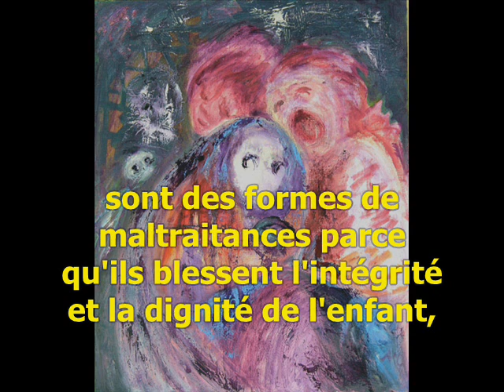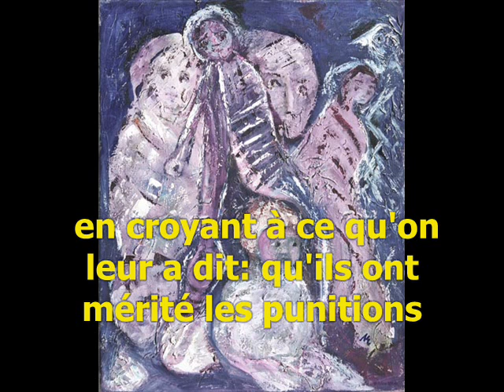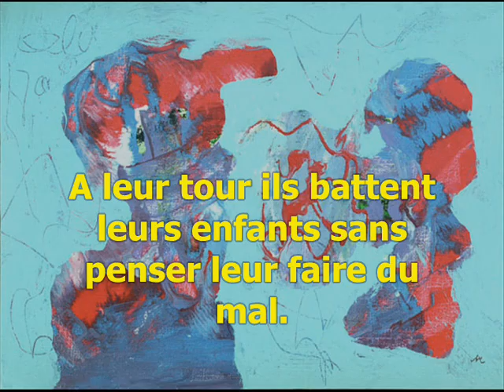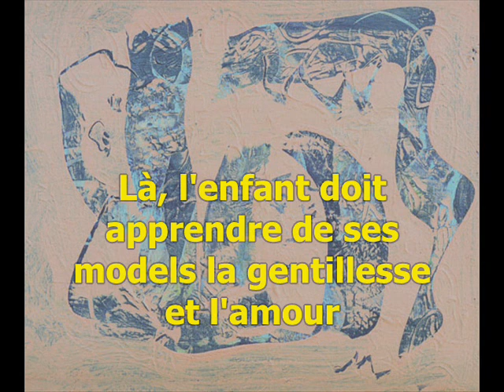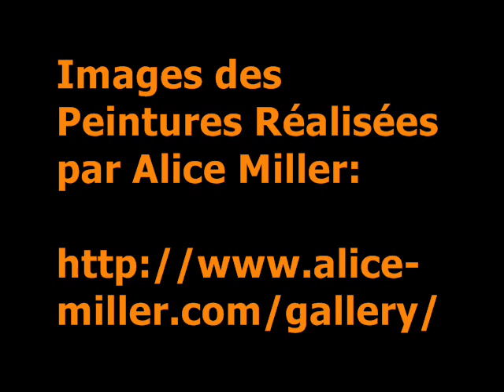La Maltraitance, l'Abus de l'Enfant - Alice Miller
"Les humiliations, les coups, les gifles, la tromperie, l'exploitation sexuelle, la moquerie, la négligence etc. sont des formes de maltraitances parce qu'ils blessent l'intégrité et la dignité de l'enfant, même si les effets ne sont pas visibles de suite. C'est à l'âge adulte que l'enfant maltraité jadis commencera à en souffrir et en faire souffrir les autres. Il ne s'agit pas là d'un problème de la famille uniquement, mais de toute la société parce que les victimes de cette dynamique de violence, transformées en bourreaux, se vengent souvent sur des nations entières, comme le montrent les génocides de plus en plus fréquents sous des dictatures atroces comme celle de Hitler. Les enfants battus apprennent très tôt la violence qu'ils utiliseront adultes en croyant à ce qu'on leur a dit : qu'ils ont mérité les punitions et qu'ils étaient battus « par amour ». Ils ne savent pas qu'en vérité la seule raison des punitions qu'ils ont subies était due au fait que leurs parents ont subi et appris la violence très tôt sans la remettre en cause. A leur tour ils battent leurs enfants sans penser leur faire du mal.

C'est comme ça que l'ignorance de la société reste si solide et que les parents continuent en toute bonne fois à produire le mal dans chaque génération depuis des millénaires. Presque tous les enfants reçoivent des coups quand ils commencent à marcher et toucher les objets qui ne doivent pas être touchés. Cela se passe exactement à l'age quand le cerveau humain se structure (entre 0 et 3 ans). Là, l'enfant doit apprendre de ses models la gentillesse et l'amour mais jamais, en aucun cas, la violence et les mensonges (comme: « je te bas pour ton bien et par amour »). Heureusement, il y en a des enfants maltraités qui recoivent l'amour et la protection chez les "témoins sécourables" dans leur entourage."